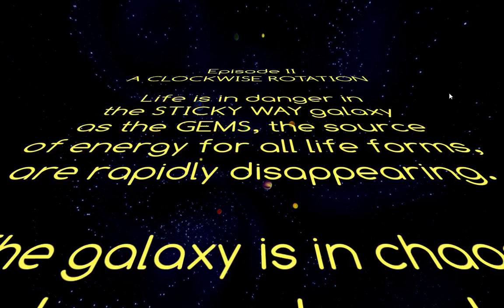UFHO2 pt.1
Did you know this game is free? It's true. It comes with all sorts of good stuff too.